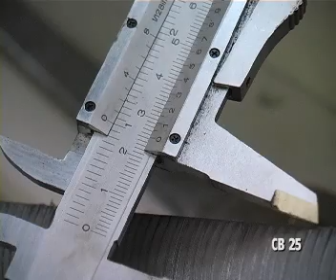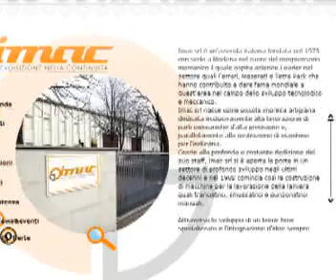BEVELING MACHINE CB25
The bevelling machines can carry out bevels in preparation of the welding on linear sheets of different materials having a thickness from 0.31" (8 mm) up to 1.77" (45 mm) in a very quick, noiseless and cheap way avoiding the production of smokes and dusts.

The bevelling angle can vary from 22° to 60° by simply replacing the roller group and in the case of the variable angle model, by simply changing the working angle.
The fixed angle models CB25 can carry out pre-defined bevels (22°; 30°; 45°; 60°)

They can be equipped with a cart used for moving the machine self and for supporting it during the working of long and heavy pieces since the machine can be hooked horizontally to the piece that is being worked.